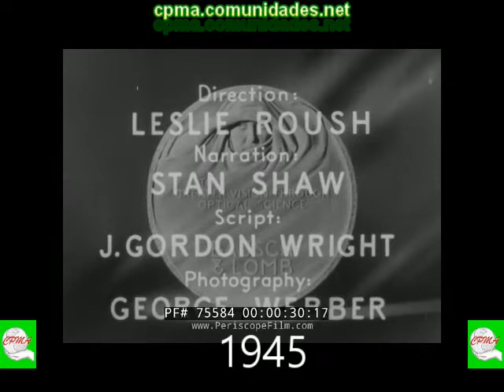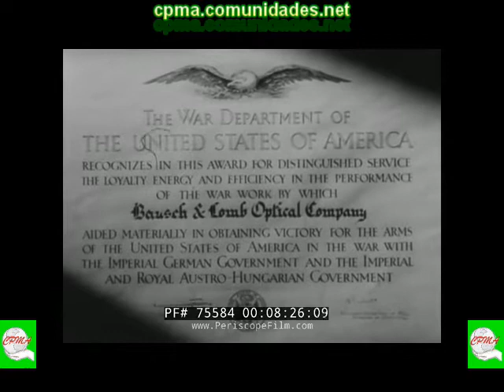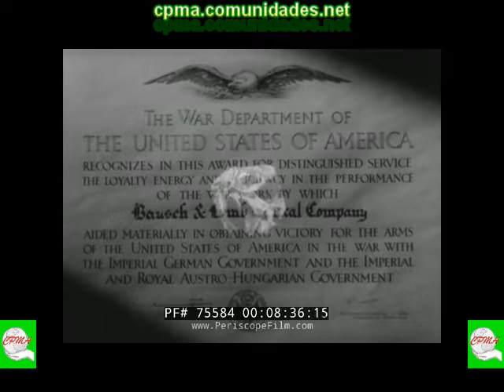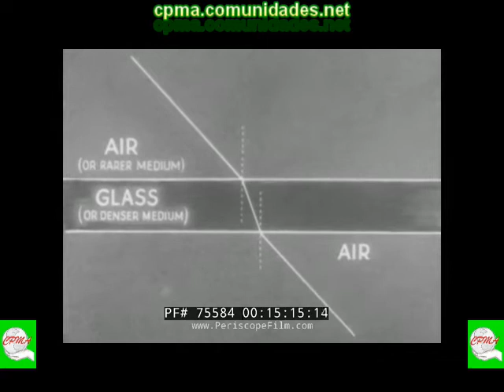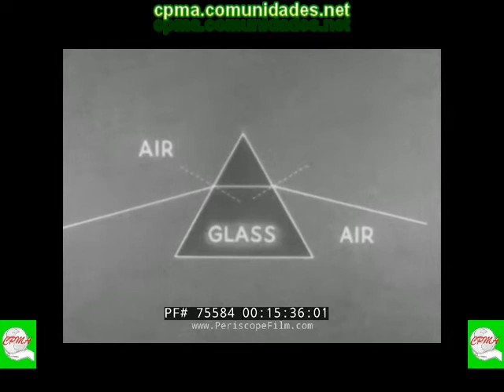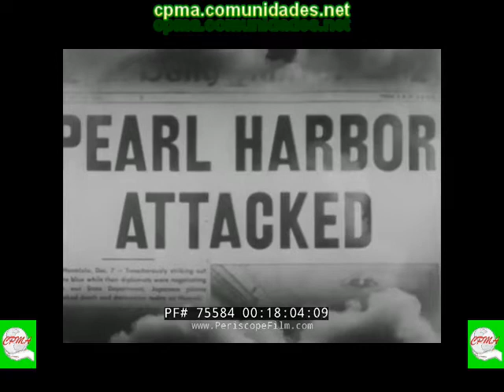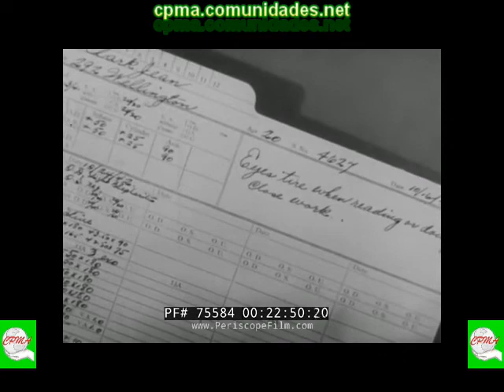Criando as Lentes Objetivas. A Visão. cpma comunidades net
ILME BAUSCH & LOMB WWII "TO GREAER VISION" FABRICAÇÃO DE VIDRO E ÓPTICO 1940s 75584
Tópicos Filme
Dirigido por Leslie Roush para a Paramount Pictures e a Bausch and Lomb Optical Company na década de 1940, TO GREATER VISION promove a missão e a inovação da empresa. O filme explica os processos de fabricação envolvidos durante a criação do vidro usado em instrumentos ópticos, como microscópios, espectrógrafos e óculos corretivos. O filme explica a física básica da luz, como a refração ao passar do ar para o vidro, depois mostra como os olhos são tratados e a visão defeituosa é corrigida usando lentes personalizadas. O lema da empresa nesta época era "Para uma maior visão através da ciência óptica".

Alguns dos dispositivos interessantes vistos no filme incluem o espectrógrafo, o metalógrafo (a metalografia é o estudo da estrutura física e dos componentes dos metais, geralmente usando microscopia), o projetor de contorno, o oftalmoscópio e muito mais. Equipamentos ópticos de gravação de som, lentes de câmeras e projetores e outros dispositivos ópticos também são mostrados.

Na marca de 18 minutos, imagens da Segunda Guerra Mundial são mostradas com demonstrações de como os produtos da empresa combatem o bom combate - de telêmetros a binóculos, lentes de lâmpadas de sinalização e muito mais. Lentes de câmeras aéreas, sextantes de bolhas, óculos de proteção, localizadores de altura e lunetas - e a lista continua.

Na marca de 21 minutos, a fabricação de lentes de óculos é vista com as lentes passando por todo o processo, desde o desenvolvimento de uma prescrição até a retificação das lentes.

Incentivamos os espectadores a adicionar comentários e, principalmente, a fornecer informações adicionais sobre nossos vídeos adicionando um comentário! Viu algo interessante? Diga às pessoas o que é e o que elas podem ver escrevendo algo como: "01:00:12:00 -- Presidente Roosevelt é visto se encontrando com Winston Churchill na Conferência de Quebec".

Este filme faz parte do arquivo Periscope Film LLC, uma das maiores coleções históricas de imagens militares, de transporte e de aviação dos EUA. Totalmente apoiado em filme, este material está disponível para licenciamento em 24p HD e 2k. Para mais informações, visite